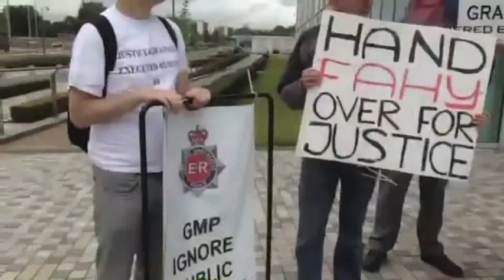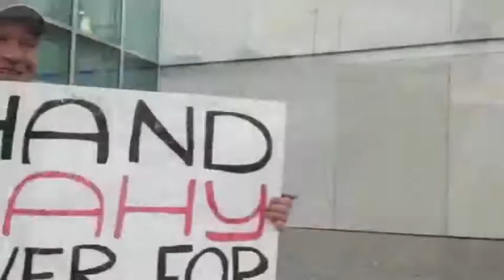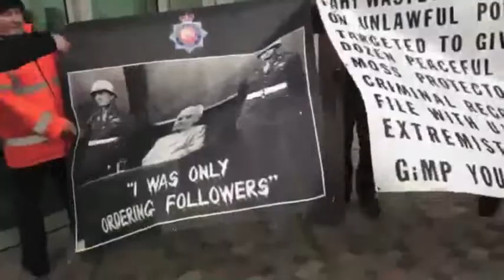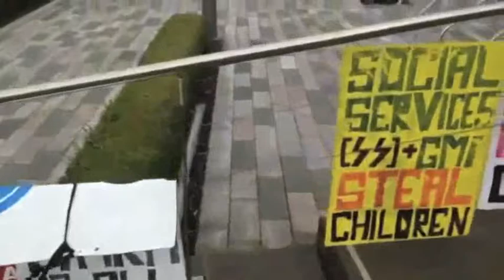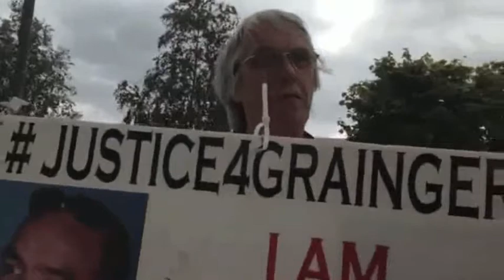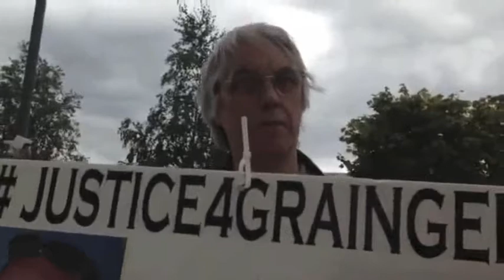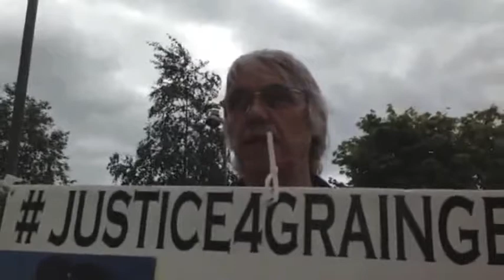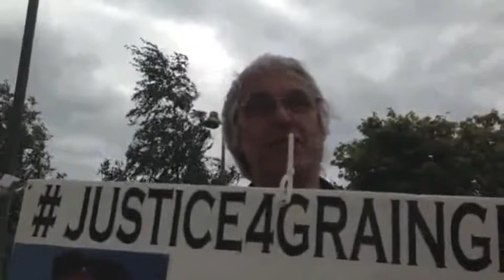Suspend GM Police Chief Sir Peter Fahy (demo at Greater Manchester Police HQ)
This protest on 13 August 2014 called for Greater Manchester Police & Crime Commissioner Tony Lloyd to suspend Chief Constable Fahy; it involved members of the justice4grainger campaign (justice for Anthony Grainger, shot dead by GM police in 2012) and six others, and took place the day after the announcement on the news that Fahy is being investigated by the Independent Police Complaints Commission (IPCC), including on criminal grounds with allegations about a child being allowed into the property of a suspected child sex offender and there being a cover-up of this incident.

The cousin of Anthony Grainger, Wesley Ahmed, organised this protest at the Greater Manchester Police headquarters at very short notice, and handed in a copy of the petition text, which went online that morning, to go to Tony Lloyd.

We got media coverage on the BBC local TV news (Northwest Today and Northwest Tonight), misrepresentation in the Manchester Evening News (saying we were calling for Fahy to resign rather than Lloyd to suspend him) and a short mention in The Guardian, as well as online news coverage.

This video is an edited version of a downloaded Bambuser stream, that was broadcast live at the time, taken by a local activist (with his permission).

For more information about the Justice for Grainger campaign, search Facebook or Twitter for justice4grainger. if that doesn't work).